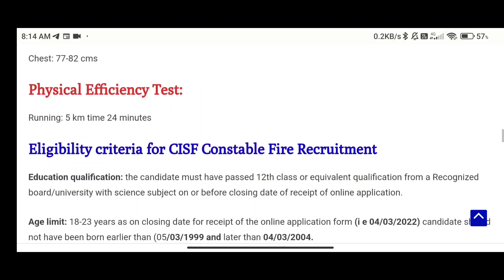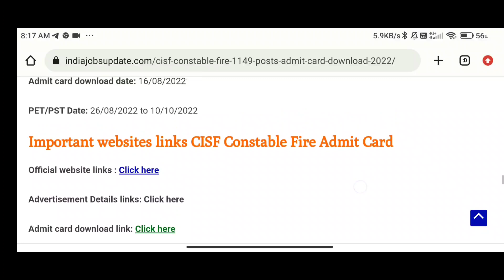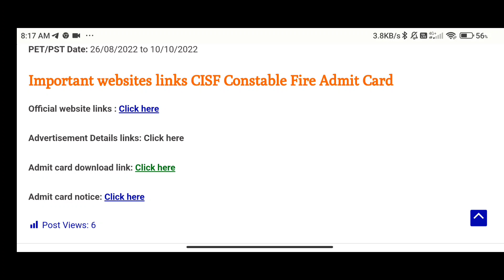🔥CISF Constable PET/PST Admit card download link Active Big update🔥